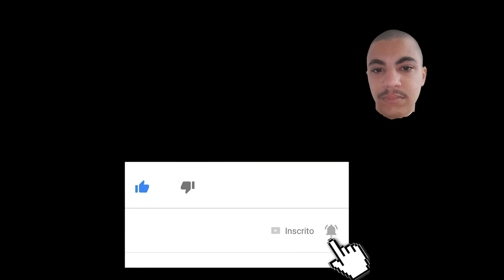SERÁ QUE DEU FUGA??? @sargentonantes4359 01.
Quer um servidor tema RJ pra jogar?
Quer um servidor que vc não vai ver nenhum ADM se metendo no RP?
Quer um servidor que recompensa players que façam um bom RP?

Então venha para o ERREJOTA ROLEPLAY!!!

Peça nos comentários o Discord da cidade e fale que veio pelo Madruga!!